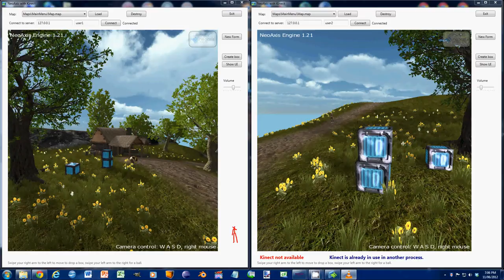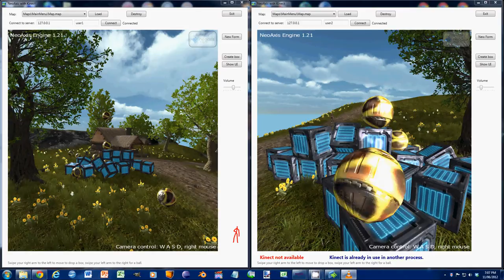First Person Art: Kinect 4W + NeoAxis + WPF + C#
Here is a test of interfacing Kinect for Windows with NeoAxis gaming engine V1.2 (free). While NeoAxis does not support Kinect out of the box, it has a plugin which unfortunately is quite awkward to install and use. Instead I've used the NeoAxis WPF interface, which allowed the engine's direct integration with Kinect SDK via C#. In this video you can see a two instances of a multi-player game running on the same PC via the NeoAxis Dedicated Server. Only one of the games gained access to Kinect (left), the other is just synchronised (right) providing a view from another perspective. The little stick figure reflects the swiping movements of hands to drop either a ball (left hand) or a box (right hand).